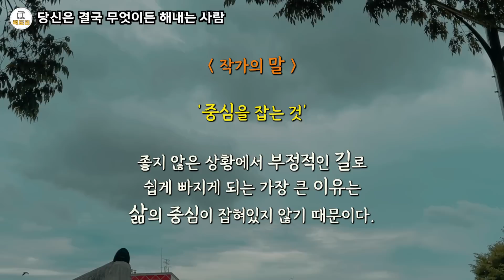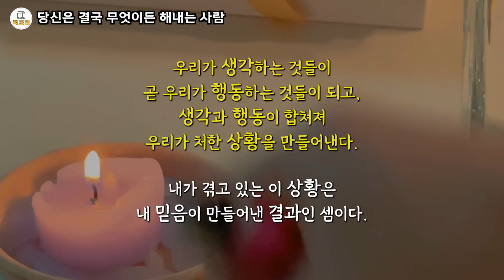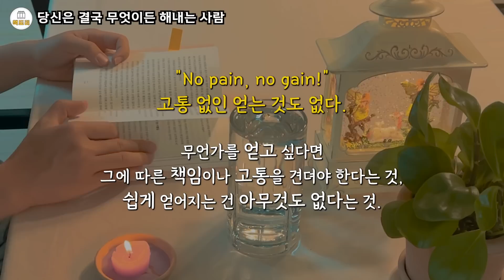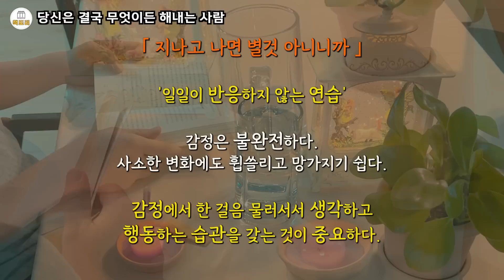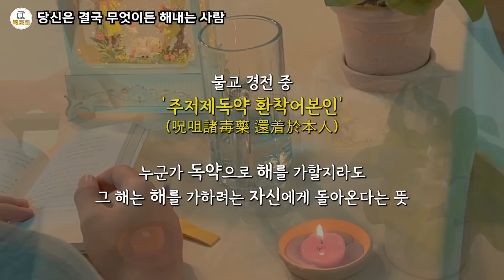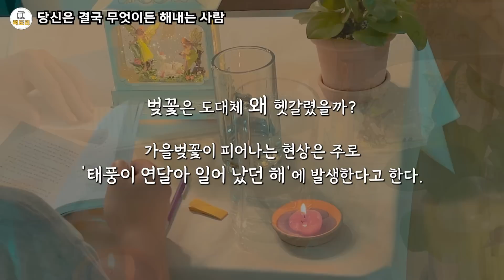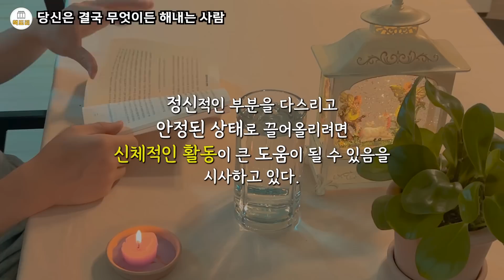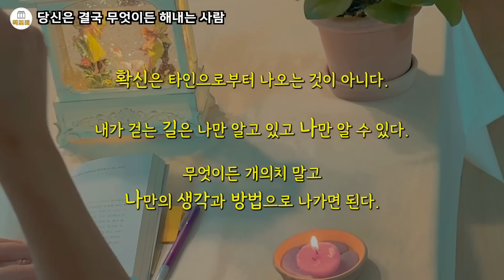당신은 결국 무엇이든 해내는 사람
김상현 저 | 필름

확실한 것은 아무것도 하지 않으면

자신이 어떤 능력을 갖고 있는지 깨닫지 못한다는 것입니다.

이를 알기 위해서 많은 경험을 해보는 것이 중요합니다. 해보지 않고서는 내가 무엇을 좋아하는지 알 수 없으니까요. 이 말에 공감을 합니다 아무것도 시도해 보지 않으면 알 수 없으니까요. 음식도 직접 먹어보아야 무슨 맛인지 알 수 있는것처럼 우리의 삶도 무언가를 원한다면 일단 하고 봐야 되지 않을까요?

오래오래 달려서 완주하는 가장 좋은 방법은 무리하지 않는 선에서

 나만의 속도로 달려 나가는 것입니다.

투자도 공부도 그리고 인생도 마찬가지 아닐까요? 나만의 속도로 달려가야 완주 할 수 있다고 생각 되네요.

저는 예기치 않은 불안과 고통이 찾아오면 이런 생각을 하곤 합니다.

'어 왔구나! 반가워. 내가 또 한번 성장할 기회를 주는구나.'

이 말은 위기 상황 시 언제나 적용되는 말입니다. 이 책에서 가장 의미 있는 '위기에 대한 대처 방안'인거 같습니다. 우리는 흔히 좋지 않은 일이 찾아오면 좌절하거나, 왜 나에게 이런 일이 일어나는지 불평을 하곤 합니다 하지만 저자는 이런 일이 생기면 나를 또한번 성장시켜 줄 기회가 왔다고 생각하면, 그래도 마음이 평온해진다는 말인거 같습니다.

공부를 하다가 한번씩 멘붕이 오면, 이를 극복할 기회가 왔다는 것에 감사하고, 투자를 하다 시련이 찾아오면 이또한 나의 부를 늘릴 기회가 왔다고 생각하면 좋지 않을까 생각 합니다.

스포트라이트 효과

이는 우리가 생각하는 것보다 타인은 나에게 관심을 갖지 않는것을 의미 합니다. 우리는 흔히 나의 행동 하나하나에 다른 사람들이 어떻게 생각할지, 오늘 입은 옷을 타인은 어떻게 볼지 걱정하곤 합니다. 하지만 생각 보다는 타인은 나에 대해 신경을 쓰지 않습니다. 괜히 나만의 착각인것이죠. 즉 남 눈치 보지 말고 내가 하고 싶은걸 그냥 하면 되는 것입니다. 타인에게 피해를 주지 않는선에서 말이죠.

가끔 혼밥이나 혼행(혼자여행)을 할때 생각을 하곤 합니다. 타인이 나를 어떻게 볼지 불안하니까요. 하지만 의외로 혼자 밥을 먹거나 혼자 여행을 다니는 사람을 신경 쓰지 않습니다. 그냥 혼자 밥을 먹는구나 생각 할수도 있고, 그 사람을 아예 본 기억이 나지 않을 수 있습니다. 마음 자세의 문제일뿐이죠.

존버는 승리한다.

존버가 승리하기 위해서는 치열한 고민이 선행되어야 합니다. 무조건 존버한다고 바라는 바를 모두 이루는 것은 아니니까요. 예를들어 투자 하는 종목을 선정하더라도 치열한 고민과 학습을 통해 종목에 대한 확신이 들어야 존버 하여 승리할 수 있지 않을까요? 물리고 나서 그냥 존버한다고 승리하지는 못할거 같습니다. 다른 종목에 눈이 가거나 원금을 조금이라도 회복하기 위해 매도 버튼을 누르고 있는 나를 발견할테니까요.

그 해 가을에는 벚꽃이 피었습니다.

벚꽃은 봄에 피는 꽃이죠. 하지만 벚꽃이 이상기후에 따라 가을에 피는 경우가 있다고 합니다. 가을에 피었다고 벚꽃이 벚꽃이 아니라고 말 할 수 있을까요? 여기서 생각해 볼만한 점은 '나만의 속도'에 있습니다. 벚꽃에 꽃이 피더라도 '아 이꽃은 자신의 속도로 꽃일 피웠구나.'라고 생각하면 될거 같네요. 우리의 인생도 우리의 속도로 인생의 꽃을 피워봤으면 좋겠습니다. 남들의 속도가 아닌 자신의 속도로요.

사업이 망한다고 해서 제 인생이 망하는 것은 아닙니다.

사업을 하는 경우 누군가는 사업이 망하면 어떻하냐 불안하지 않냐고 묻는다고 합니다. 불안하지 않다는 것은 거짓말이겠지만, 사업은 내 인생의 일부일 뿐이라고 합니다. 그 일부가 무너진다고 해도 나라는 사람 자체가 없어지는 것은 아니니까요.

어느 게시글을 본적이 있는데, 30대의 한분이 가상자산 투자로 수억을 날렸다고 합니다. 10여년간 모은 전 재산을 날렸다고 이제 자신의 삶은 끝장났다고 말하죠. 물론 재기에는 긴 시간이 필요할 수 밖에 없습니다. 그렇기 때문에 큰 투자를 하기 전에 앞서 말한 '치열한 고민'이 선행되어야 하고 전적으로 책임을 질 수 있어야하겠죠. 반면 만약 실패하더라도 내 인생은 끝났다고 자책하지 않았으면 좋겠습니다. 이또한 지나가는 과정이고, 투자 실패의 이유를 복기해보고 배움과 깨달음을 얻는다면, 다시 살아볼 만한 기회는 언제든 오기 마련이니까요.

하고 싶은게 생기면, 지금 당장 하는 것이 좋습니다.

스피노자는 "자신이 할 수 없다고 생각하고 있는 동안, 사실은 그것을 위한 노력을 하기 싫다고 다짐하고 있는 것이다."라고 하였습니다. 이말에도 완전 공감을 합니다. 저도 직장 다닐때 새로운 도전을 해보고 싶고 그 일을 준비해야겠다고 생각 했습니다. 하지만 차일피일 그 일을 시작하기까지 미루고 미뤘습니다. 직장을 그만둔다는 것은 그만큼 수입이 보장되지 않으니 리스크가 따르니 말이죠. 하지만 문뜩 그런 생각이 들었습니다. 내가 도전하지 않고 있는 이 생각은, 자신이 없고 노력하기 싫은 다짐을 하고 있는게 아닐까 하고요. 결국 내가 하고 싶은 것은 하고 살아야 합니다. 현실적 이유로 당장 하기 힘들 수 있습니다.

하지만 우리의 인생은 그리 길지 않습니다. 하고 싶은 것을 해보지 못하고, 혹은 도전도 해보지 못하고 끝난다면 그것이 가장 아쉬운점이 되지 않을까요? 해보고 싶은 것이 내 생각과 다르게 좋지 않을 수 있습니다. 그또한 경험을 해보아야 깨닫게 되니 말이죠. 사소한 것이라도 우선 해보는 실행력이 중요한거 같습니다.

내가 걸어갈 모든 길은 나에게 있어서는 처음 가는 길입니다.

누군가 해봤다고 조언을 건네 와도 그건 그 사람이 걸어간 길일 뿐이고, 누군가 안될거라 비웃어도 그건 그 사람이 겪어왔던 것일 뿐입니다. 확신은 타인에게서 오는 것이 아니고 단지 불안만이 타인에게서 올 뿐입니다.

잘 되도, 안되도 그 이유는 나에게 있어야 합니다.

그럼에도 불구하고 당신은 결국 무엇이든 해내는 사람입니다.

다 잘 될 것입니다.

그러니 당신을 믿으세요.

책1권을 출판사로부터 제공받음